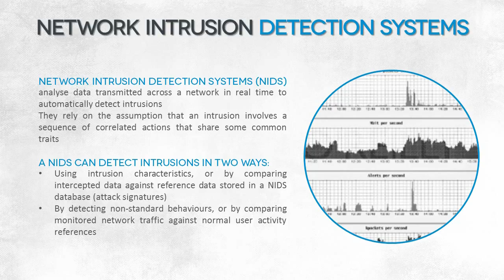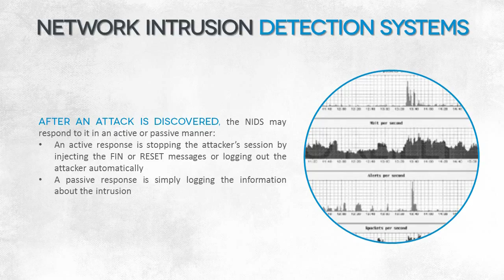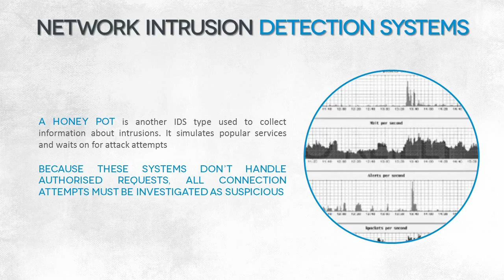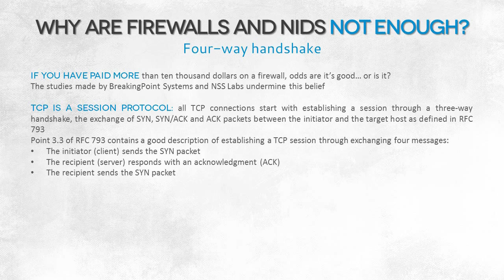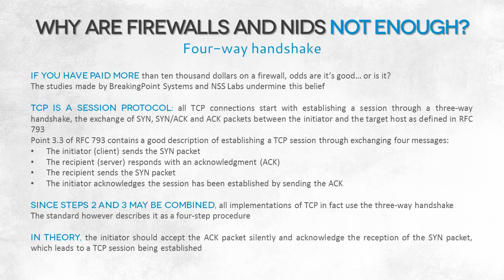Hacking Academy - Monitoring Transmitted Data - Lecture 2: Intrusion detection systems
IT Security Academy Training

Course: Monitoring Transmitted Data with Wireshark
Lecture 2: Intrusion detection systems

Find more interesting knowledge and become CISS - Certified IT Security Specialist